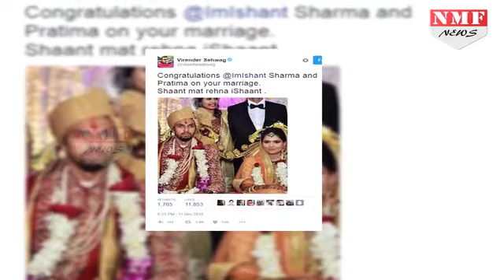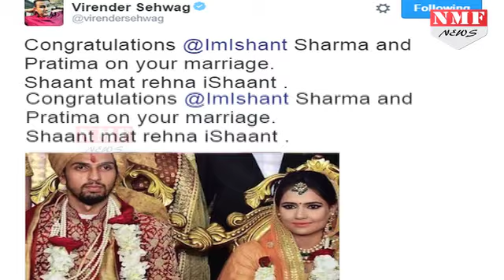Marriage पर Ishant Sharma को Virendra Sehwag ने दी ये खास Advice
Last week, Yuvraj Singh and Hazel Keech tied the knot in a 10-day long affair. There was a lot of buzz surrounding Yuvi’s wedding and soon after him, there’s another cricketer who has got hitched. Well, we are talking about Ishant Sharma, who got married to Pratima Singh, a basketball player, on Friday at his Delhi Farmhouse. This year on the 19th of June, the couple had got engaged and it was a private ceremony restricted to close friends and family. After Yuvi’s marriage celebrations, cricketers made it a point to attend Ishant’s wedding as well. The guest list Dhoni, who surprisingly came without Sakshi and Yuvraj Singh, who didn’t miss out on this occasion even though his own wedding might have been a tiresome affair for him. It seems Sehwag didn’t want to make his absence felt; he took to twitter and congratulated the couple in his epic style.